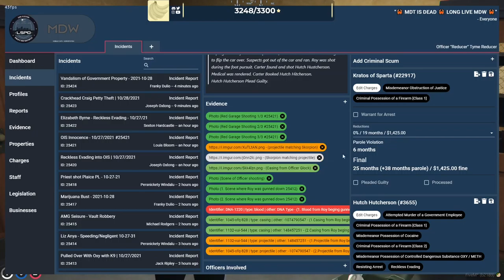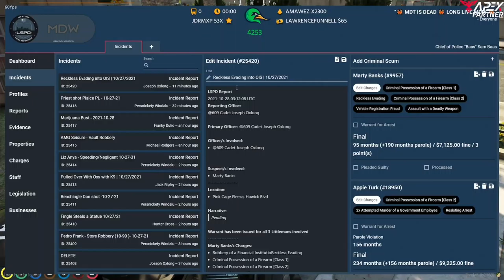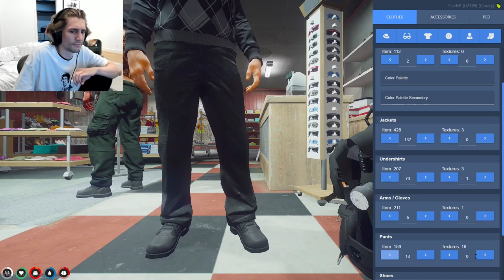Best of GTA V ! Compilation #2 | GTA RP | NO PIXEL (LONG)